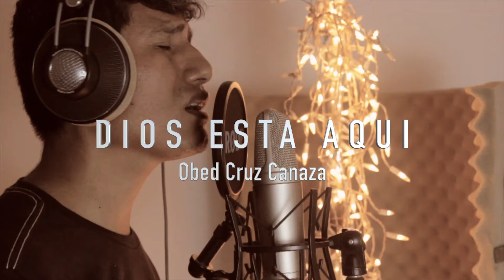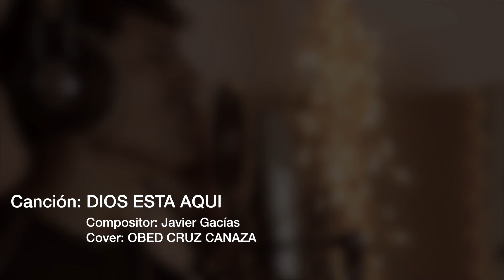Dios está aqui - Obed Cruz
Dios esta aqui de Javier Gacías, por Obed Cruz
Playback: